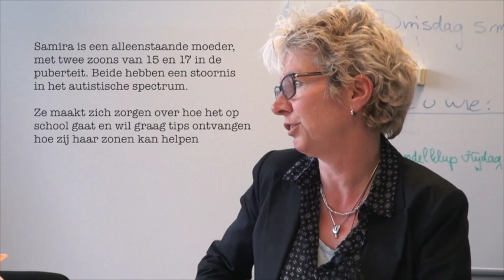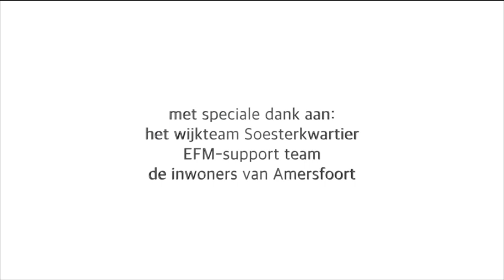De integrale aanpak van Gezond In... Opgroeien in het Soesterkwartier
Hoe zorg je als gemeente voor een integrale aanpak? Gezond In.. laat voorbeelden zijn uit de praktijk: 'opgroeien in het Soesterkwartier'.

Het multidisciplinaire wijkteam benut verschillende competenties en kwaliteiten om ook de voorheen moeilijker te bereiken gezinnen te versterken. Tineke Bos (teamleider Soesterkwartier) en Mustafa Zeddi (EFM Support) brengen de resultaten van hun samenwerking in beeld.